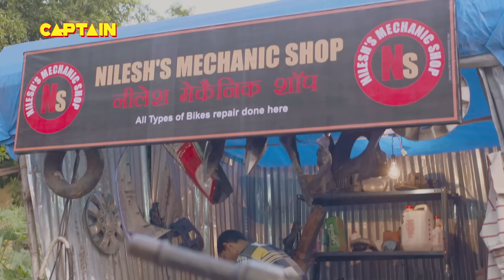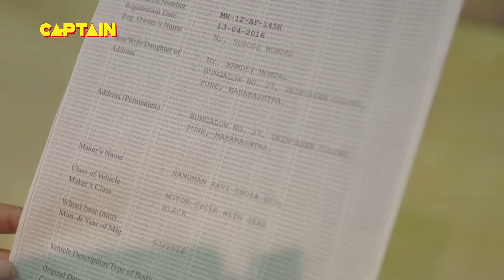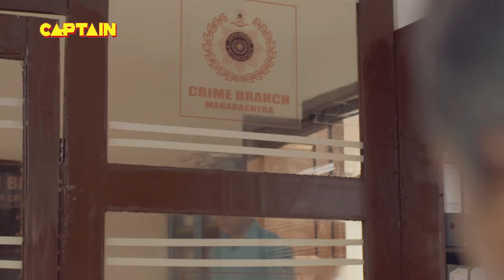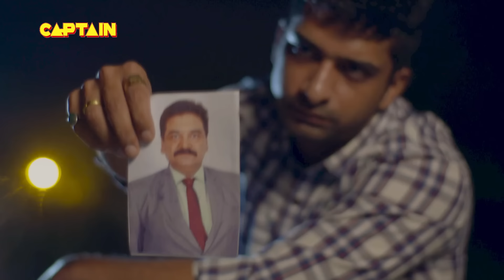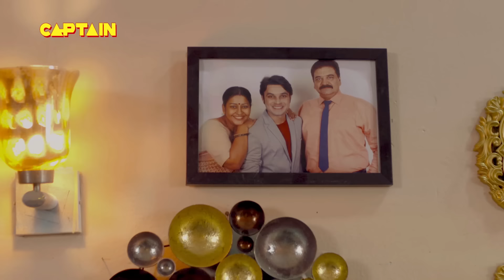शादीशुदा औरत ने जब अपने नौकर के साथ बनाये संबंध || क्राइम पेट्रोल Dial 100 Series Full Episode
शादीशुदा औरत ने जब अपने नौकर के साथ बनाये संबंध || क्राइम पेट्रोल Dial 100 Series Full Episode EP 109